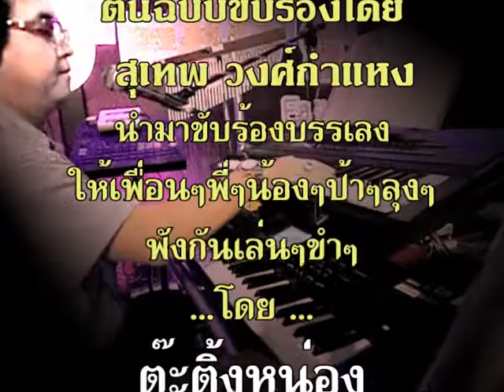บาดหัวใจ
คำร้อง/ทำนอง... สุรพลโทณะวนิก
ต้นฉบับโดยสุเทพ วงศ์กำแหง